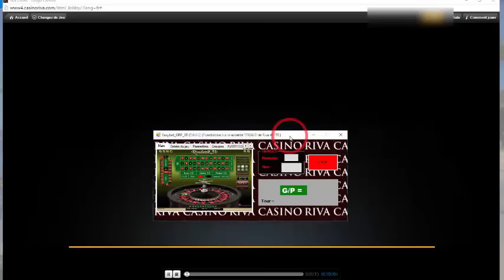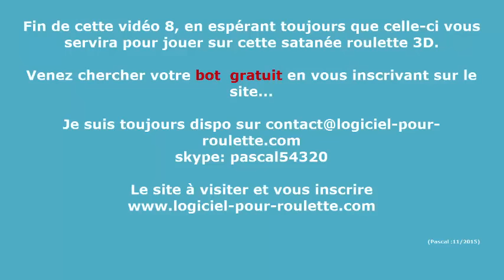Riva 3D en mode réel et le 'comment gagner' sur cette roulette (8)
Cette huitième vidéo est la suite logique de la série commencée il y a quelque temps

Regardez la facilité avec laquelle vous pouvez gagner ...pas du pipeau, du réel.

Qu'attendez vous pour vous décider ? ce bot est en promo actuellement en plus ...le prix va repasser à ...

Venez vous inscrire sur le site et vous aurez un bot gratuit pour le casino smartlive

skype: pascal54320